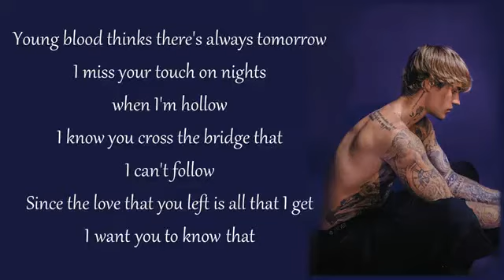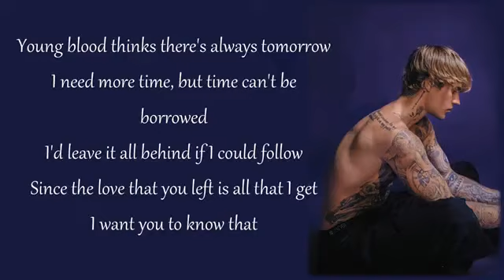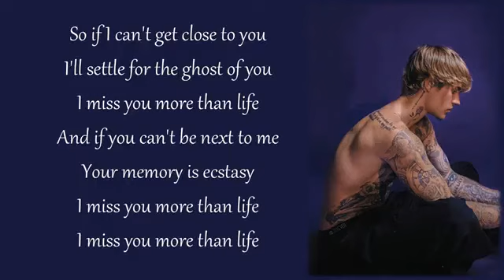Justin Bieber - Ghost (Lyrics)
Listen ad-free with YouTube Premium
Song
Ghost
Artist
Justin Bieber
Album
Ghost